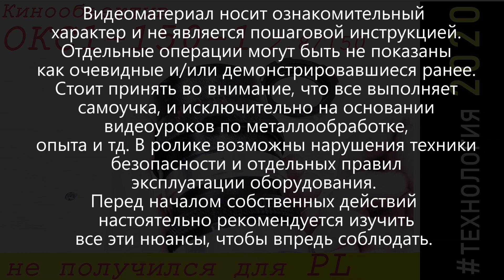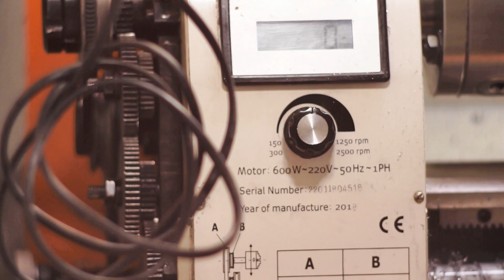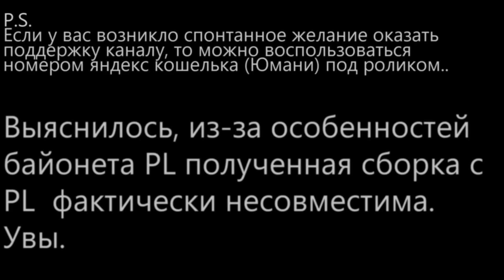Кинообъектив ОКС1-150-1 : не получился для PL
Безвозмездная помощь каналу в любом размере (обязательно указывайте в комментарий к переводу его назначение - например "на корм котикам", "инструменты", "мастерская" - так, чтобы я мог целенаправленно распределять поступающие ресурсы.